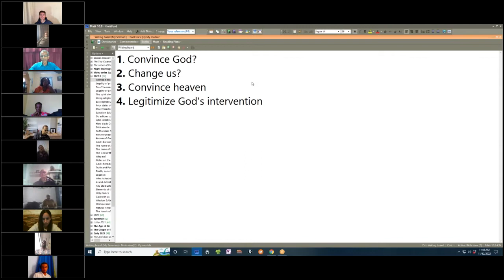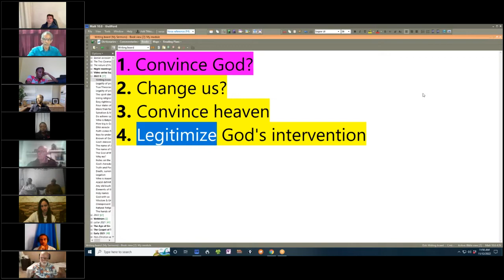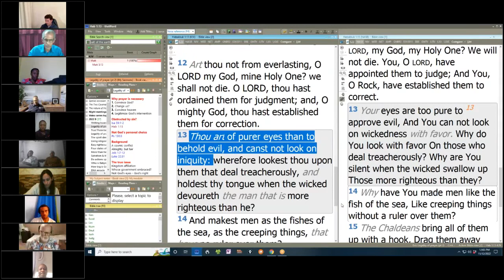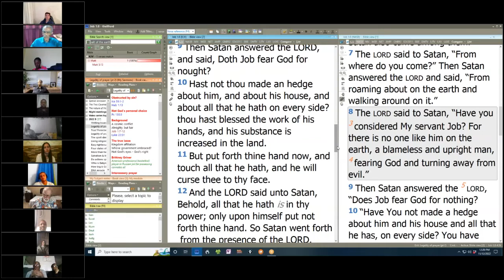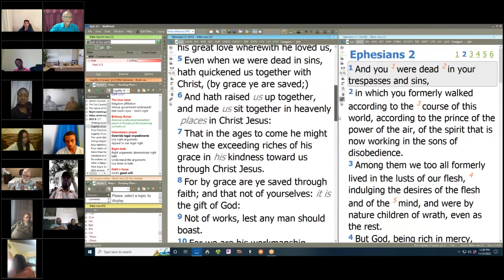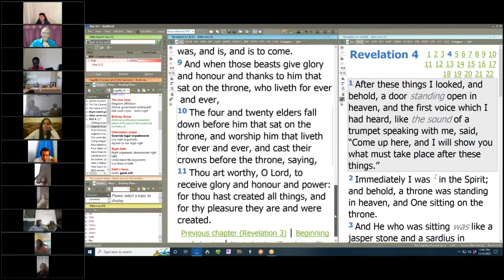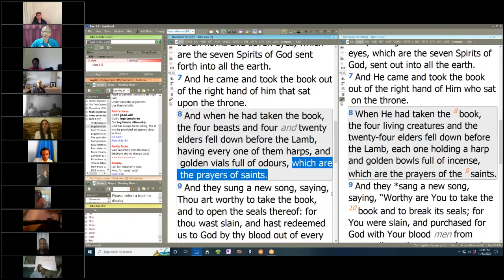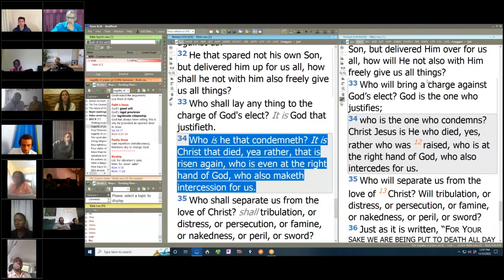Legality of prayer (2) - David Clayton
Sabbath, Nov 12, 2022